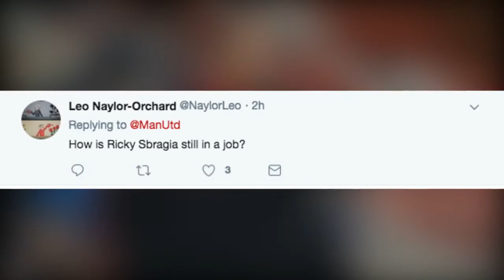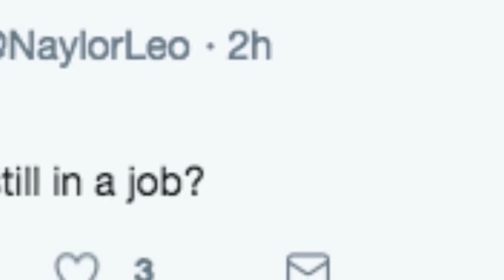Man Utd fans want board to SACK under 23 boss calls for former coach to replace him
Man Utd fans want board to SACK under-23 boss - calls for former coach to replace him. Sbragia took over the youth team in July 2017 and his side are currently struggling in sixth in the Premier League 2 Division Two.

He took over form former boss Warren Joyce shortly after he joined A-League club Melbourne City as the club’s manager.

And some fans want Joyce to return to his old post.

“Should get Warren Joyce back,” open fan said on Twitter.

Another agreed: “Just bring back Warren Joyce. Sbragia is not right for this job sorry never has been.”

Another blasted: “F**k me I’d do a better job, sign me up.”

Meanwhile, another Twitter user simply added: “Sbragia out.”

United had beaten French giants PSG earlier in the competition but were hamstrung against Reading by the absence of a number of their big names.

Tahith Chong, Angel Gomes and James Garner were all left out as the trio could feature in the injury-raved first-team squad who play Crystal Palace at Selhurst Park on Wednesday night.

Danny Loader bagged a hat-trick for Reading, while Dylan Levitt netted United’s consolation.

Despite Sbragia’s squad being depleted, discerning United fans were in no mood to cut the Scot any slack.

One fan wondered: “How is Ricky Sbragia still in a job?”

Others saw it as a positive, though, and were excited at the prospect of seeing some of the club's younger players turning out for the senior team.

“So Chong, Gomes and Garner with us at Selhurst Park, great opportunity if they play, it will be a tough game without our key players,” one fan said.

Another added: “So Chong, Gomes start on Wednesday.”